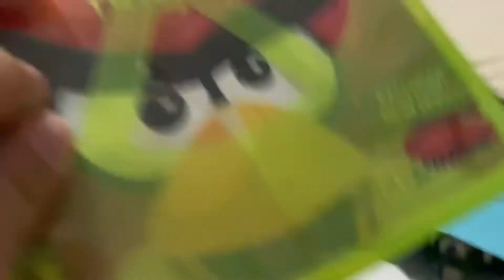M-O, Dyson DC 39, Taurus and Cozmo having Thanksgiving holiday special ￼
Note:￼ Cozmo he is not here yet